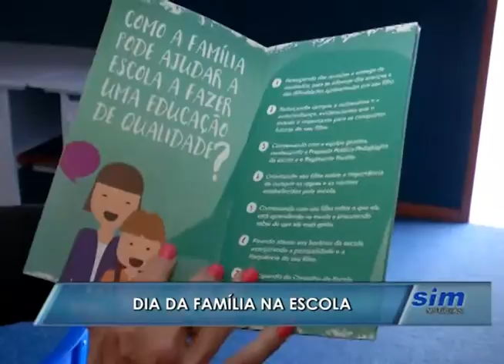SIM Notícias 14 04 2016